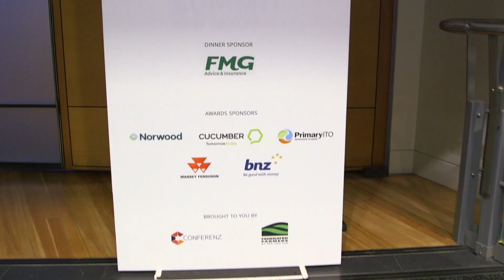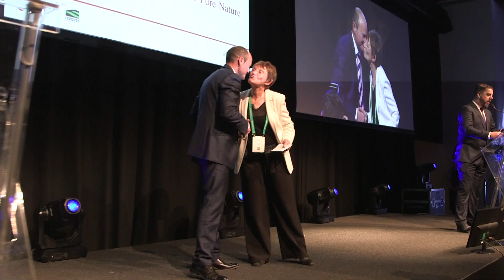Primary Industries Awards 2019 - Showreel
Primary Industries Awards 2019